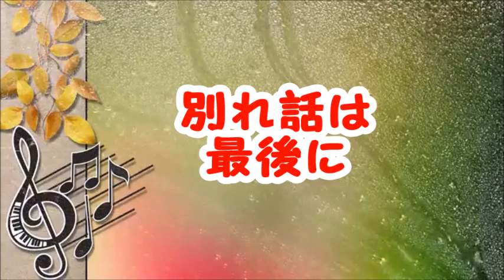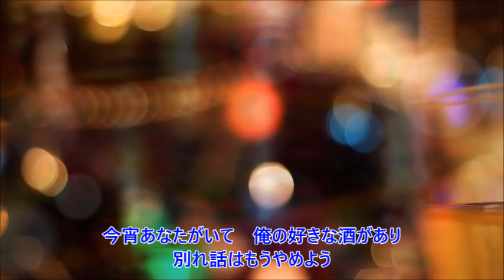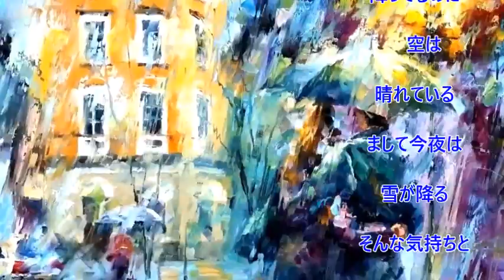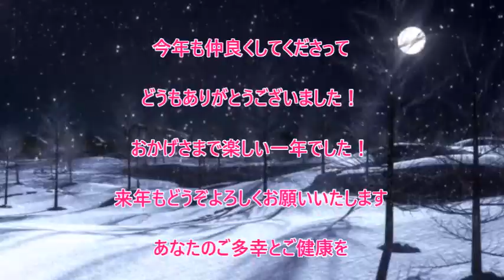【2018締めの一曲】 別れ話は 最後に（サザンオールスターズ） Cover月美udon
💖らーめんさんことRahmen75さん恒例の年末企画！
今回のお題は【2018締めの一曲】

・・・ということで、私の締めの一曲は
サザンオールスターズの「別れ話は最後に」です！

2018年とのお別れはもちろんの事。
「平成」最後の年。30年のお付き合いの「平成」とのお別れ。
でも、まだ少し今年は残っています。
最後の最後に、平成に別れを告げよう・・・との思いから
「別れ話は最後に」とこじつけました💦　(∀｀*ゞ)ｴﾍﾍ

この曲は、1978年8月25日発売のアルバム『熱い胸さわぎ』の収録曲です。
ボサノバ調のバラードで、当初『ボサノバ69』というタイトルでした。
当時、この曲がデビュー曲になる予定だったとか。

軽く弾むようなリズムと歌詞が、私のお気に入りです(//∇//)

今年は、この曲で歌い納めにさせて頂きます(^▽^)/
あとは、皆様のNiceなアップを楽しませてくださいませ～！

今年は拙い歌をお聴きくださって、温かいコメントを
たくさん頂き、感謝にたえません。

また、皆様の素晴らしい歌唱、演奏、その他パフォーマンスに
心躍らされ、幸せな一年を過ごさせていただきました。

本当にありがとうございました ღ❤ღ´ｪ`*)

来年もより一層、仲良く楽しく共に過ごせますように
心より願っています。

お身体大切に、お風邪を召されませんように(o^-‘)bﾈｯ

ﾟ+.ﾟ愛.ﾟ+情(*´д《гоνё γоч》д｀*)不滅+ﾟ成+.ﾟ

らーめんさんの企画リストはこちらです！

2018音友会企画【2018締めの一曲】